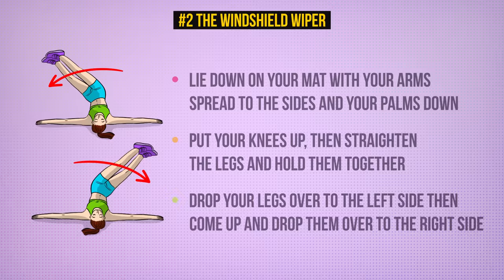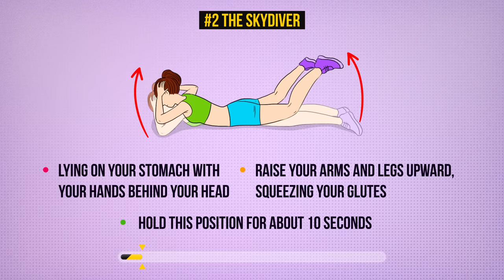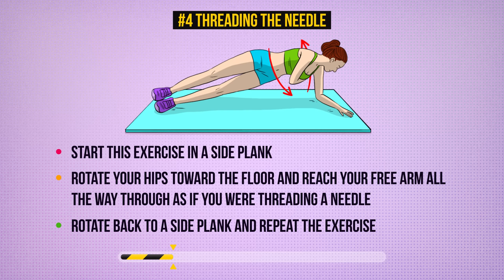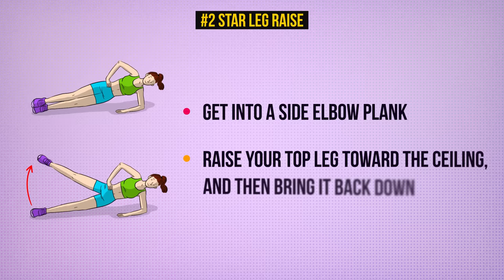4-Minute 3-Day Workout That'll Transform Your Body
We’ve found a simple 3-day exercise plan that’ll work wonders for your body, especially around your tummy, with just 3 to 5 minutes of practice a day.
Save this video to your favorites so that you can go back to this workout every now and then.
All of the exercises in our workout are aimed at targeting your core. The core is made up of your abdominal, lower back, pelvis, and glute muscles. Many of us deal with back pain on a regular basis, yet not everyone knows that chronic back pain can be a side effect of a weak core. Therefore, strengthening the core muscles will help make your back way stronger and pain-free. Start doing these exercises on a daily basis, and you’ll kill two birds with one stone: get your body in the shape you’ve always dreamt of while kicking annoying back pain to the curb.

TIMESTAMPS
Day 1 0:32
Day 2 5:24
Day 3 11:06
Bonus 16:56

SUMMARY
-The exercises for the first day will be: the skyscraper, the windshield wiper, ad army crawls. With a strengthened core and upper body, you might just achieve the body of a real soldier.
-Day 2 will consist of 4 exercises that are a little more difficult: the breakdancer, the skydiver, the dead bug, and threading the needle. These exercises will significantly strengthen your shoulders, arms, and legs while improving your cardiovascular fitness and also engage your lower back muscles and your buttocks.
-On Day 3, you’ll be doing 4 exercises again: crab kicks into Superman, star leg raise, side v-ups, and under and over. All these exercises develop core strength and tone your legs and abdominals. It's proven they’ll be incredibly effective and beneficial for achieving a desired slim physique.
-Here’s some great news: strengthening the core muscles will help make your back way stronger and pain-free.